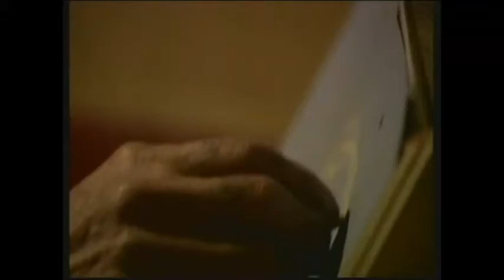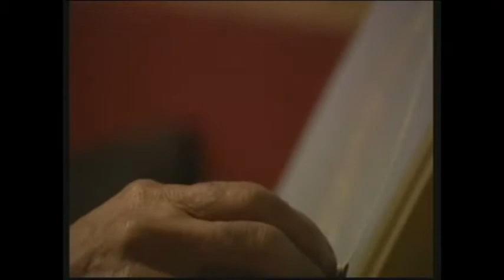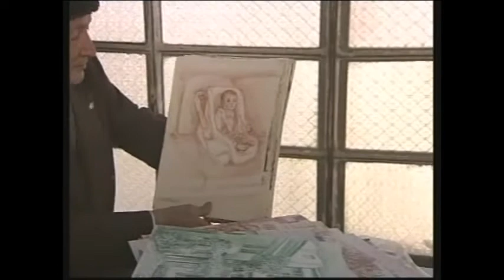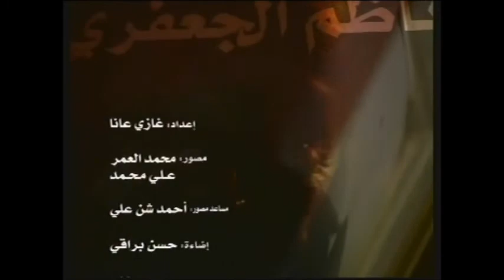Interview with the artist NAZEM AL JAAFARI (ناظم الجعفري)( Syrian, 1918-2015)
Interview with the late Syrian Artist Nazem Al Jaafari in Damascus in 2005.
One of the pioneer impressionists of Syrian painting. Al-Jaafari studied at the Faculty of Fine Arts in Cairo between 1944–1947, after which he returned to Syria and worked as an art instructor for high school students, then moved to teach at the Faculty of Fine Arts upon its opening in 1960 in Damascus.
One of his greatest achievements is the documentation of the old city of Damascus. Al Jaafari was a recluse and seldom sold any of his work because he was hoping to preserve his work in a museum for the future generations.